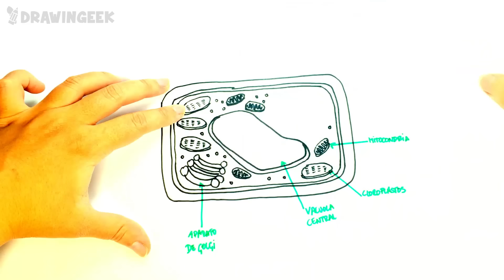How to draw a Plant Cell | Plant Cell Easy Draw Tutorial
How to draw a Plant Cell for Kids easy and step by step. Draw this cute Plant Cell by following this drawing lesson. Plant Cell drawing tutorial.